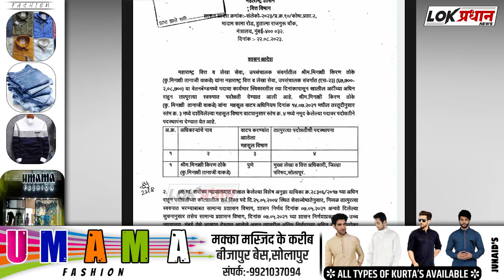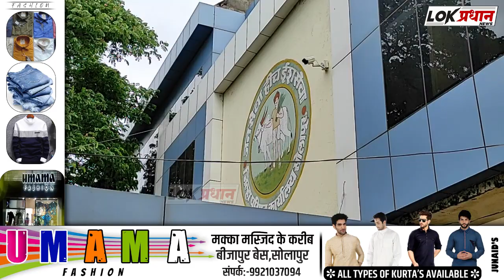सोलापूर झेडपीत महिला राज;कॅफो म्हणून मिनाक्षी ठोके…